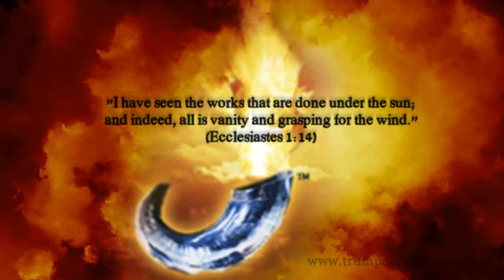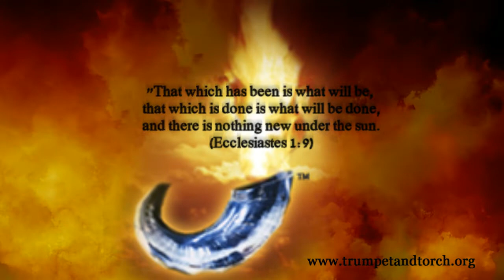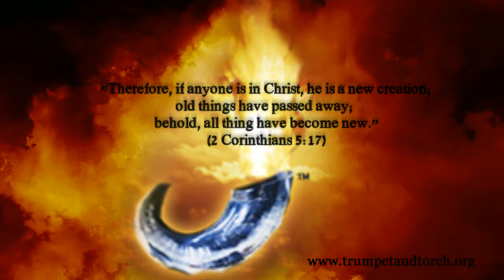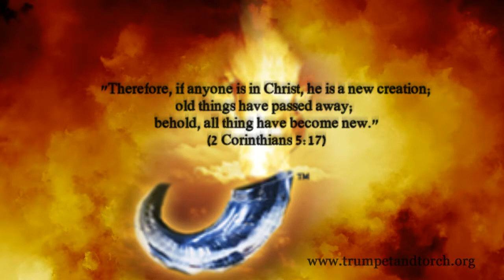SATISFY Day 1 Devotion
Ecclesiastes 1 - "I have seen the works that are done under the sun;
and indeed, all is vanity and grasping for the wind." (v. 14)